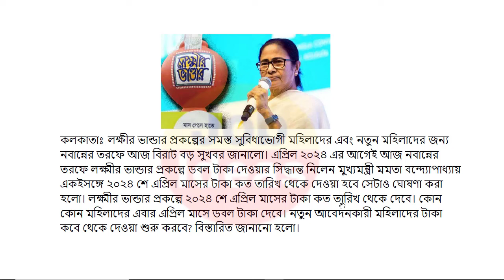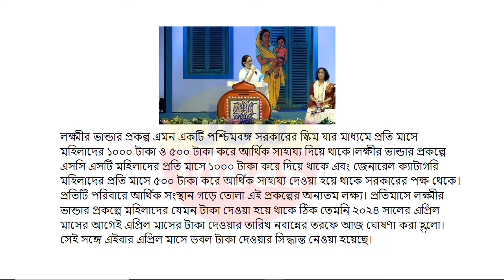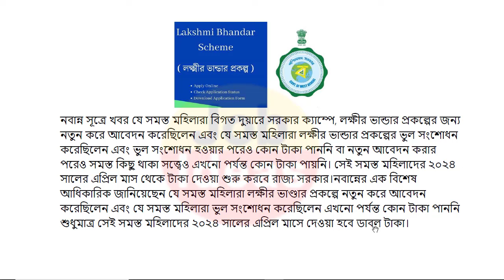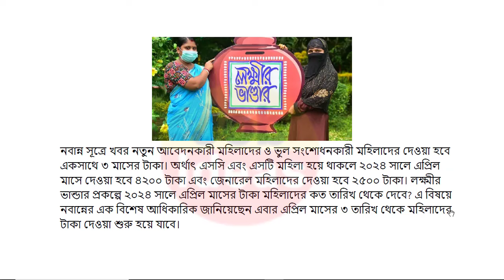Lokkhi Bhandar April Payment Date | লক্ষ্মীর ভাণ্ডার এপ্রিল মাসের টাকা কত তারিখ দেবে। বাড়তি টাকা।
লক্ষীর ভান্ডার
lokhir bhandar
lokkhi bhandar
lokhir bhandar